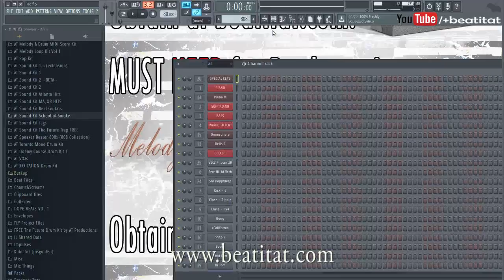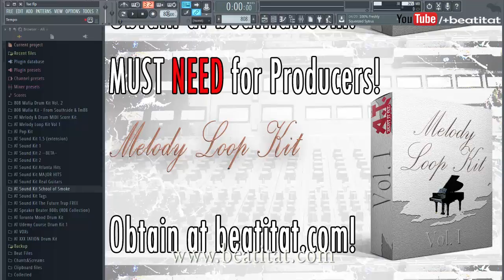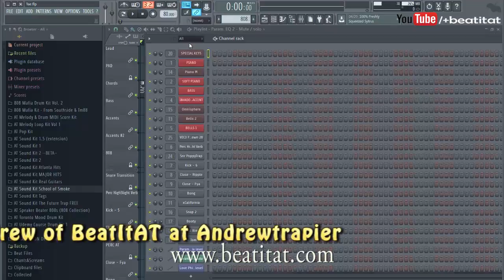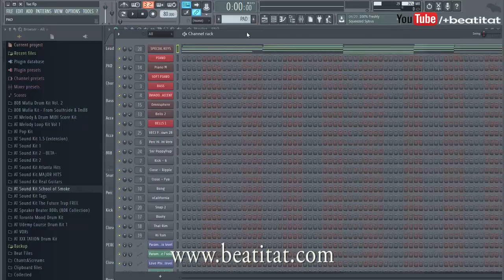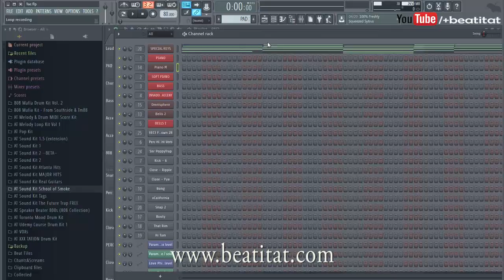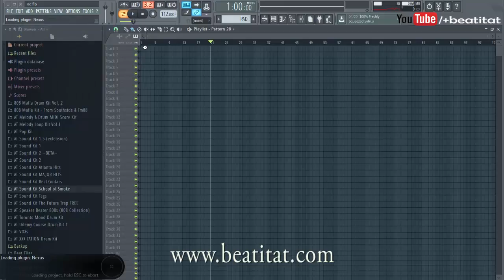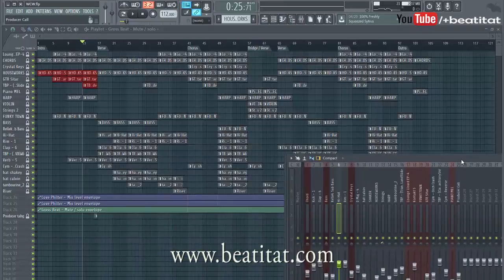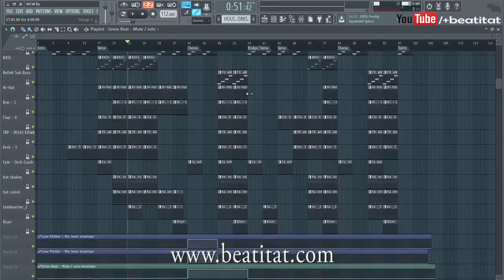The Basics Fundamentals of Working inside FL Studio 12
Learn the basics of the playlist, the channel rack and the mixer in FL Studio and the overall functionalities of the three features.

Essential tips needed to become a successful producer

WEBSITE UPDATE!
NEW WEBSITE WILL BE IN WORKS - WEBSITE MAY BE DOWN EARLY MAY 2017 - ALWAYS CHECK ;)